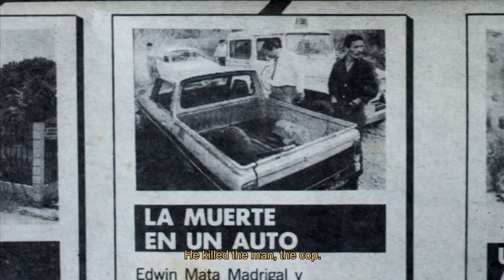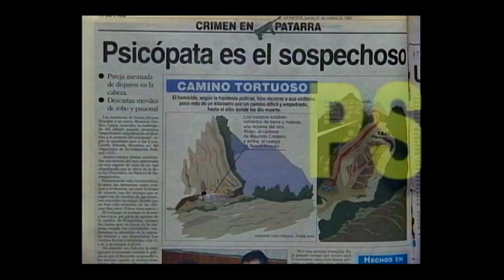Arte de Horror - Estefani Céspedes - Horror Hazard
En La Cabina del Horror hemos tenido el placer de conocer a muchos artistas que de una u otra manera su trabajo se relaciona al género del terror y el día de hoy recordamos la nota que Estefani Céspedes del documental: El Psicópata: Crónica de un caso sin resolver, compartió con Horror Hazard.